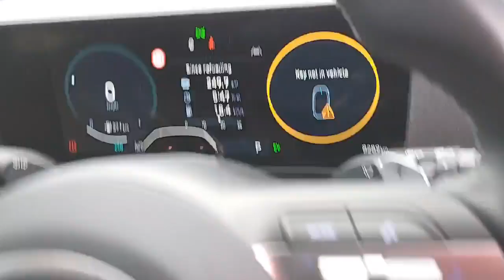232WW994 - Hyundai Kona Hybrid Elegance 5DR Auto RefId: 528296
Introducing the 2023 Hyundai Kona Hybrid Elegance - the ultimate combination of style and efficiency. With a 1.6 litre engine and PETROLELECTRIC fuel type, this MPV is ready to take you on any adventure. Loaded with comfort and safety features like Bluetooth, cruise control, ABS, multiple airbags, and lane departure warning, you can drive with peace of mind. Plus, enjoy luxury trim, privacy glass, and roof rails for added style. With a full multi-point health and safety check, comprehensive warranty, and servicing to manufacturer specification, you can trust in the quality of this vehicle.